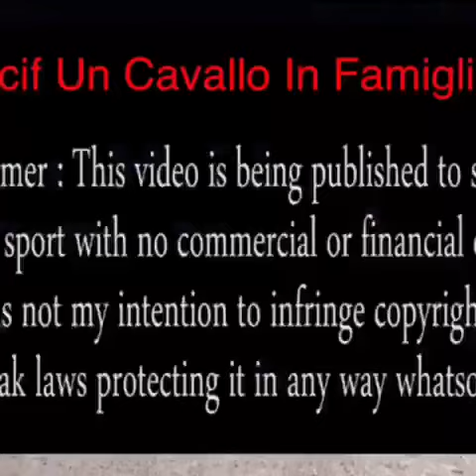New York - Gaudiano vince le Sei Barriere